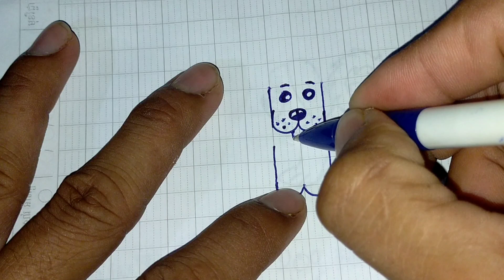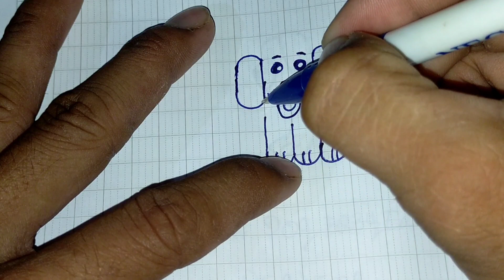Dog Drawing Dimple Dver/Easy Drawing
Dog Drawing Dimple Dver/Easy Drawing ‎@Khloenghowto